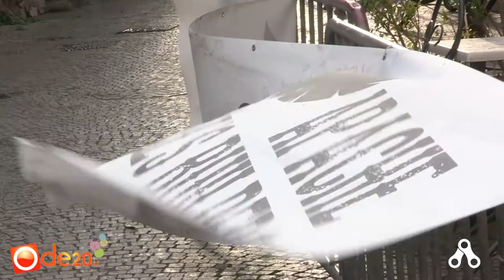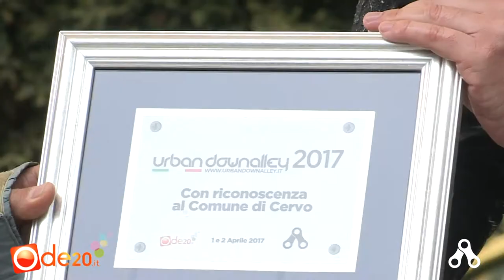URBANDAWNALLEY CERVO 2017